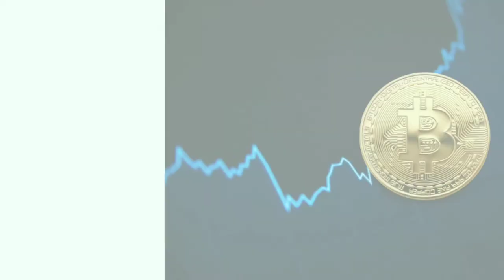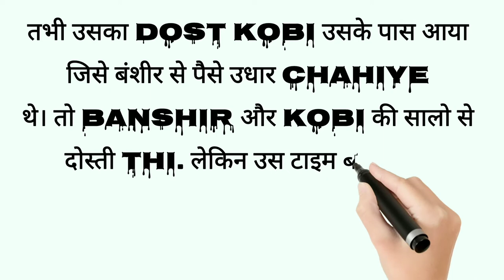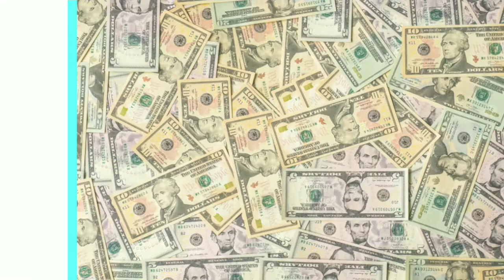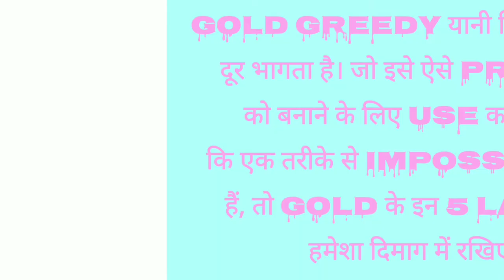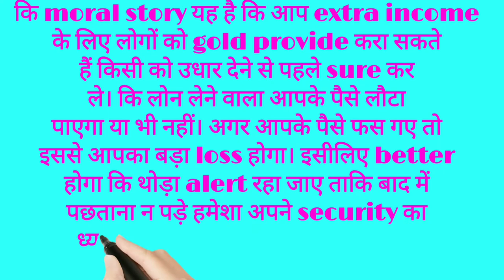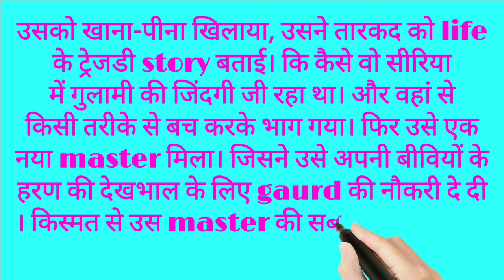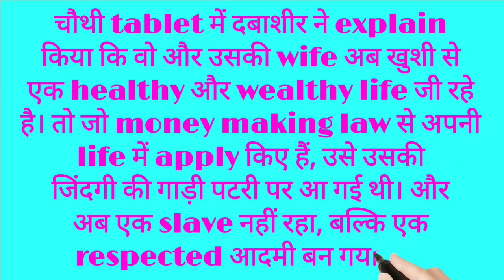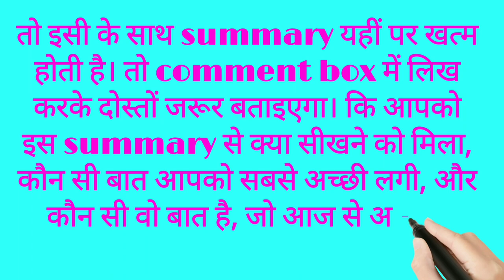The Richest Man in Babylon City 🔥By ||George S Clason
The Richest Man in Babylon by George S Clason Audiobook | Book summary in hindi

7 Secret Techniques
1. The first cure: अपने बटुए को भरने से शुरुआत करें
2. The second cure: अपने खर्चों को काबू में रखें
3.The third cure: अपने स्वर्ण की वृद्धि करें
4. The fourth cure: नुकसान से खजाने की रक्षा करें
5. The fifth cure: अपने रहने के स्थान को लाभदायक निवेश में बदले
6. The sixth cure: अपने भविष्य की आमदनी को सुनिश्चित करें
7. The seventh cure:अपने कमाने की क्षमता को बढ़ाएं